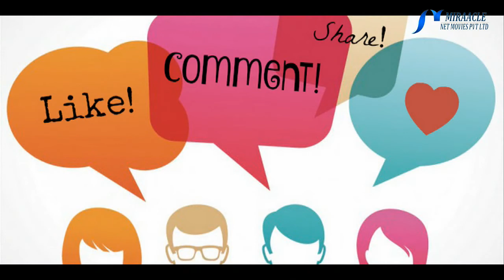வெண்டைக்காயின் வழவழப்புத் தன்மையும் மருத்துவப் பலன்களும்...!